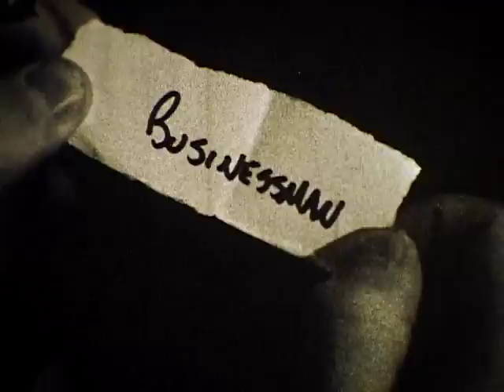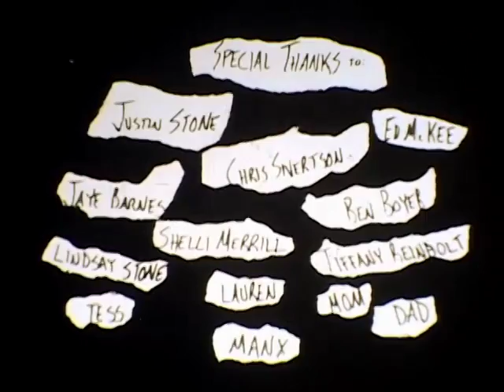RANDOM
From the Super 8mm Riverbanks of Yore